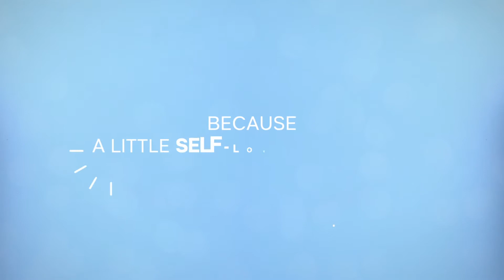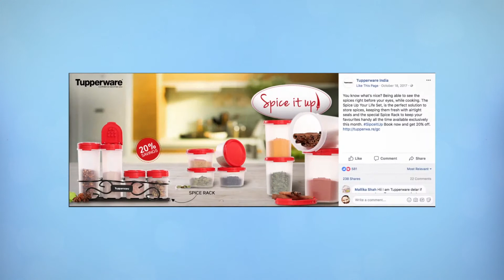Case Study: Tupperware Campaigns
Tupfest Campaign
After Diwali, the festivities come to an end and the season of gifting is officially over. Or at least that’s what people might think. But here’s where Tupperware wanted to change their perception.
Team Pulp strategy came up with a social media campaign ‘Ab Apne Liye’ to encourage people to think about themselves. With discounts like never before, they could stay away from the guilt of self-indulgence! Results? Tupperware’s sales skyrocketed!